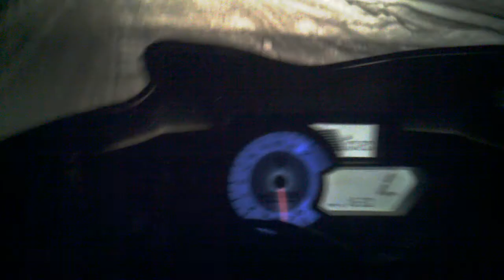Apex wheelie in covered bridge.